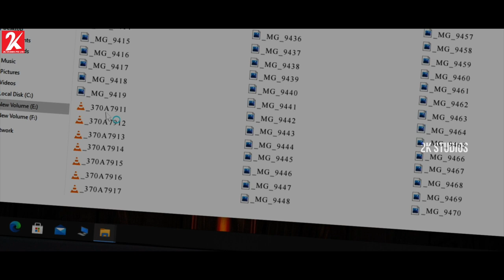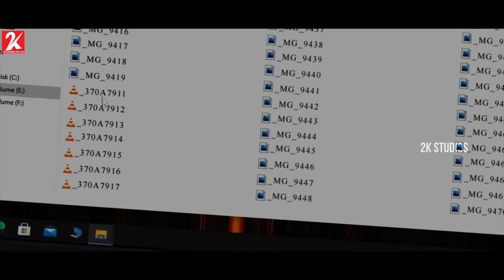Following Scene | Oomai Sennaai Tamil Movie | Sanam Shetty | Michael Thangadurai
Oomai Sennaai is a 2021 Indian Tamil-language drama film directed by Arjunan Ekalaivan and starring Michael Thangadurai and Sanam Shetty in the lead roles. Produced by Passion Studios, it was released on 10 December 2021.

Director Arjunan Ekalaivan
Writer Arjunan Ekalaivan
Cinematography by Kalyan Venkatraman
Cast Sanam Shetty, Michael Thangadurai, Gajaraj, Jayakumar
Produced by Muruganandam Selvaraj, Venkatram Selvaraj